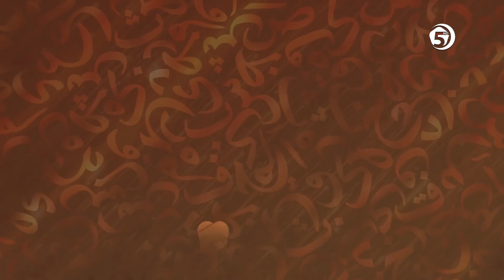Tri sure kao utjeha Poslaniku a.s. - Kur'an, novo čitanje, mr. Elvedin Huseinbašić - (18. emisija)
Komentar Kur'ana po redosljedu njegovog objavljivanja. Jedinstveni serijal tefsira koji nas vodi kroz siru Poslanika s.a.v.s. osvrćući se na povode i uzroke objave sura i ajeta pojedinačno kao i stanju muslimana u vrijeme spuštanja istih, sa posebnim osvrtom na poruke koje se iz konteksta okolnosti i poruka dotičnih ajeta mogu zaključiti.

U ovoj emisiji govorimo o tri sure koje su pružile utjehu i podršku Poslaniku s.a.v.s. u vrijeme napada mušrika

Voditelj je Saudin Dahija